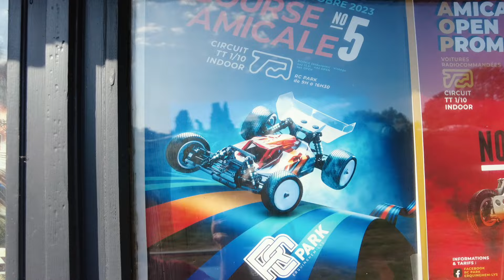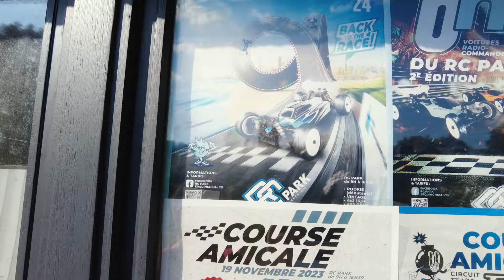Les affiches RC Park de Benoît et les travaux des pistes extérieures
DONS : Vous aimez cette chaîne, et avez envie de faire un don pour l'aider, participer et encourager son créateur, faites un don via paypal

LR PROD Carbone RC
Club RC Park à Erqunighem-Lys